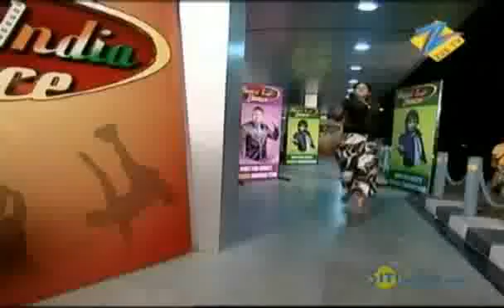Lux Dance India Dance Season 2 Dec. 25 '09 - Kolkata Audition Part 9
India's biggest dance talent show, Dance India Dance on Zee TV is back with its second season. After the success of its first season, the reality show has emerged as the ideal platform for talented and aspiring dancers to become dancing sensations.
Season 2 brings higher level of competition for promising trained and professional dancers. The participants compete under the patronage of three well-known masters - Remo D'Souza, Geeta Kapur and Terence Lewis.
Mithunda continues to be the Grandmaster helping the participants realize their dream of becoming India's next Dancing Star
The show is the ultimate dance and musical extravaganza.